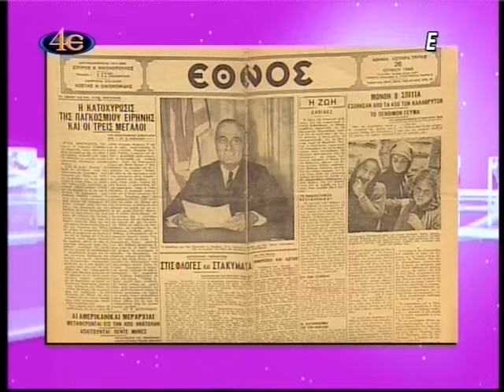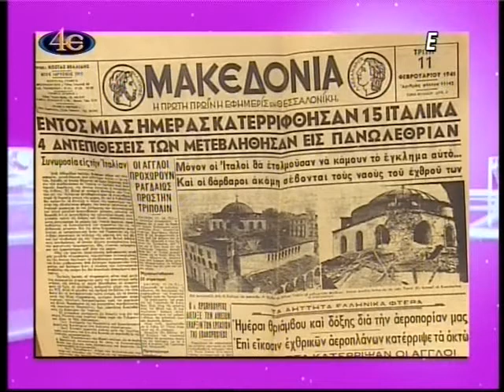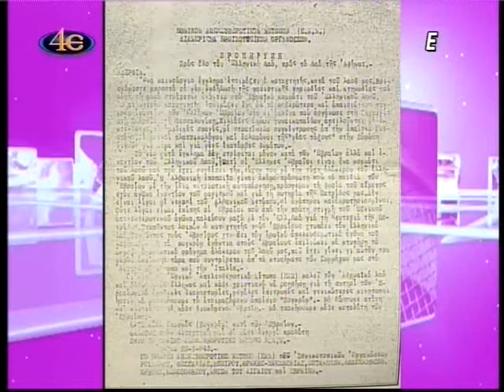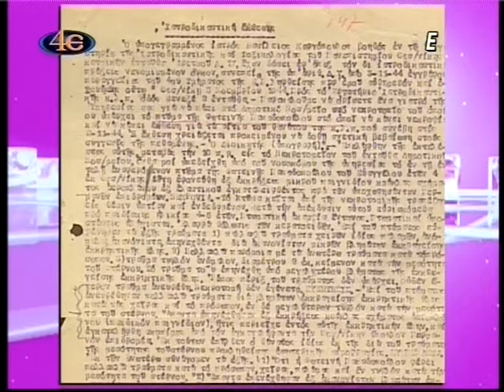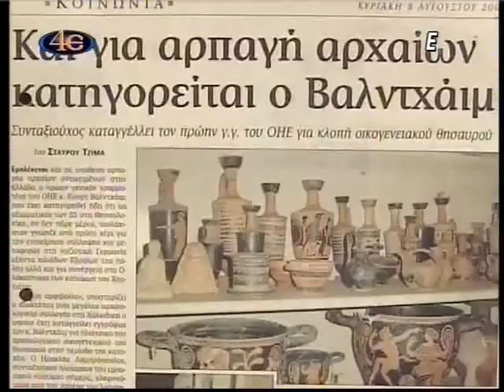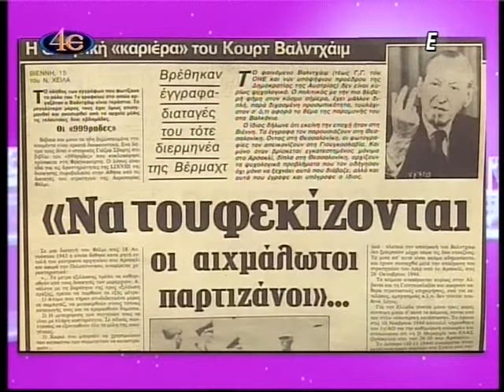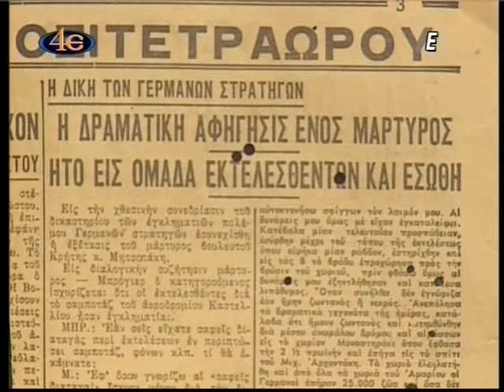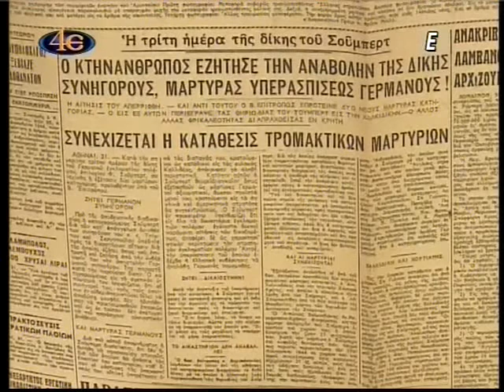Θηριωδίες των Γερμανών, β΄ μέρος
ΣΗΜΕΙΑ ΤΩΝ ΚΑΙΡΩΝ. Με τον κ. Κωνσταντίνο Λογοθέτη, δικηγόρο.